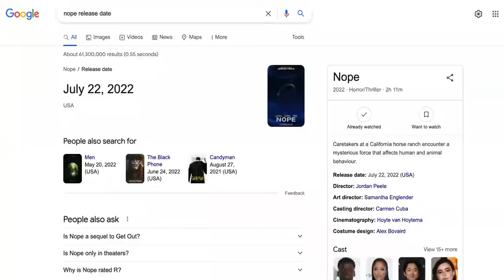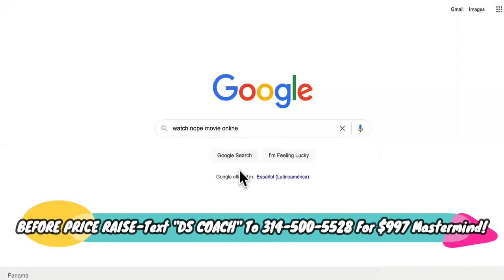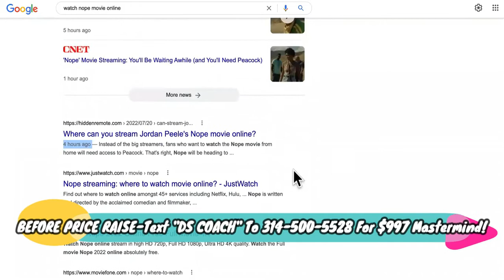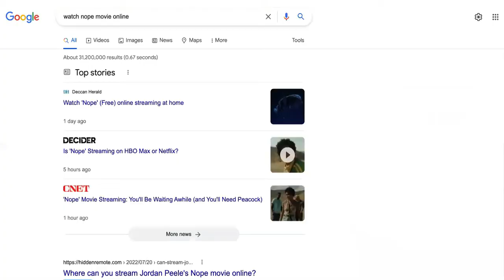I JACKED The NOPE Movie Release To Make EASY Money Online! [MAKE MONEY WITH MOVIE WEBSITE]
Nope Movie Released! To Drop Service Movies Text " DS COACH " To For Our $997 HIGH TICKET DROP SERVICING Course + Coaching That Will Teach You To Drop service Cars, Boats, Websites, And Even Planes!